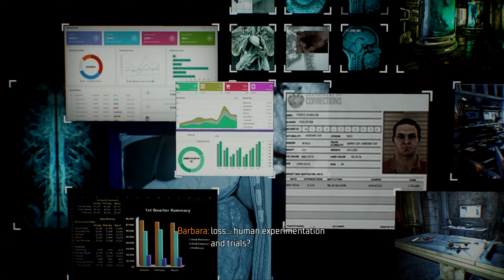Will this be good? - Gotham Knights - Initial Play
Up to 120 FPS at times PC Version.   I can see where Grinding will be needed, but graphics are good, and want to see how the story goes before my final judgement.  But for now it does look good.